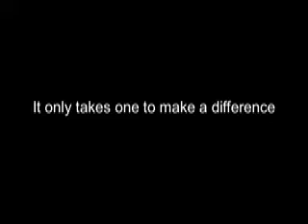PSA One Person